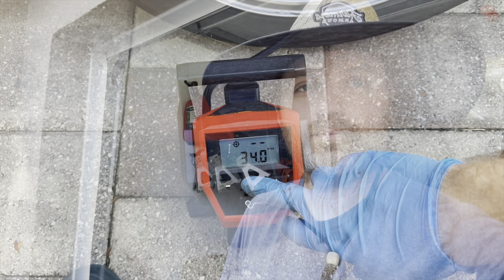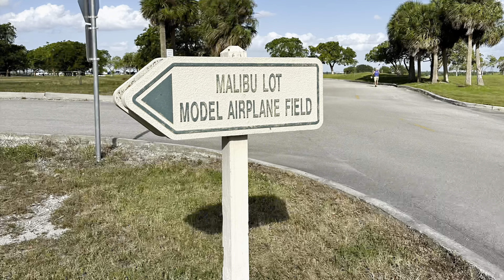Prep and coverage for Crxdreams meet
In this video I repair the throttle body mounting, work on the ek some, and ride out and hang out with the group from the CRX meet.